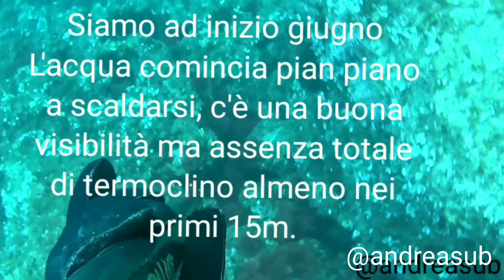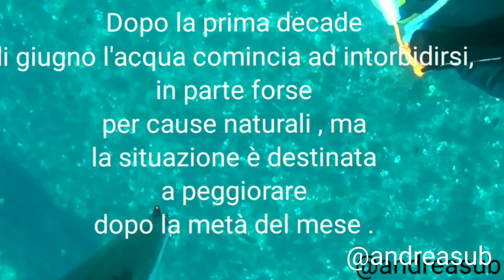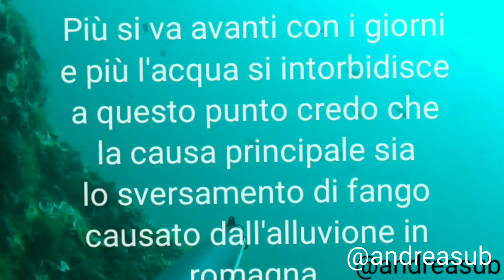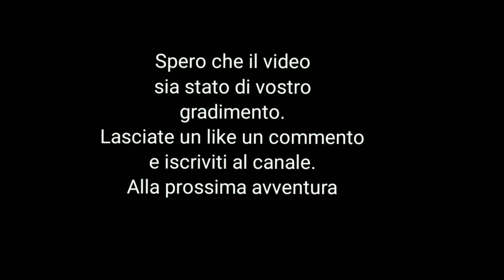Pescasub dentici & dentici pescasubacquea spearfishing #@andreasub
Una raccolta di qualche pescata fatta a giugno, che mette in evidenza il cambiamento del mare tra inizio e fine mese. Cambiamento dovuto in gran parte allo sversamento di fango e detriti dopo l'alluvione di metà marzo in Emilia Romagna. Buona visione.